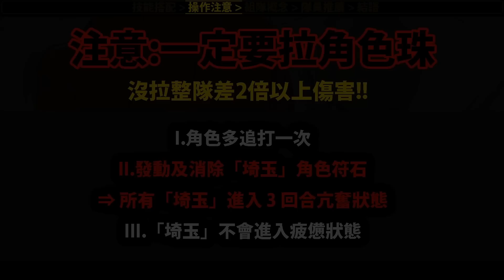全字幕【神魔之塔】黑金埼玉👊『怎麼組最強😱？』各種解盾搭配！👉全牛棚要帶誰？輸出手法介紹！【一拳超人】【埼玉、傑諾斯、戰慄的龍卷】【onepunchman】【阿紅實況】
埼玉、傑諾斯、戰慄的龍卷
音速的索尼克、無照騎士、吹雪、邦古銀牙、惡狼、KING 波羅斯